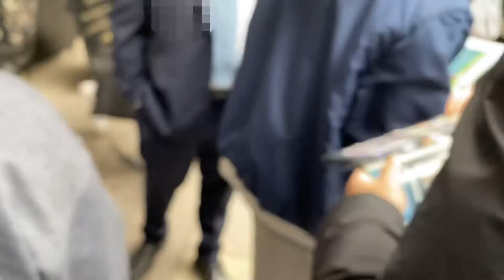RedSox Xander Bogaerts Signing Autographs NYC HD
Only did a few